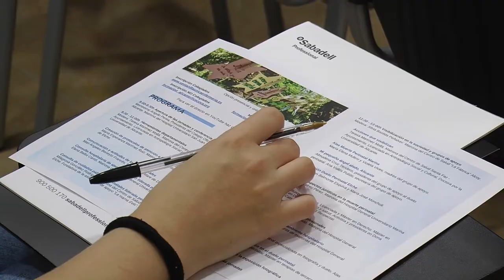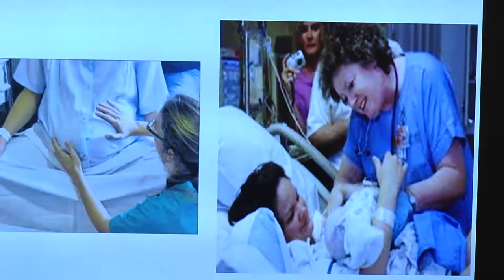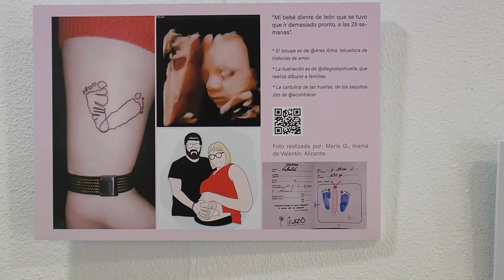I Jornadas Multidisciplinares sobre la atención al duelo perinatal | Cecova TV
El Colegio Oficial de Enfermería de Alicante ha organizado esta jornada para dar visibilidad a estas situaciones y poner de manifiesto la importancia de estar preparadas para acompañar a las familias en estos duros momentos.